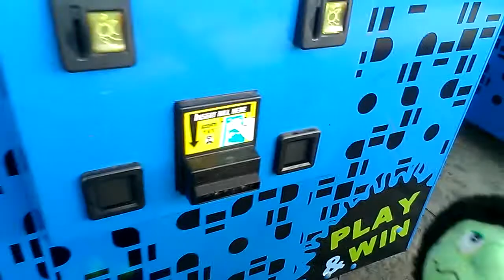PINNACLE CLAW MACHINE@WALMART THE KNOCK OFF WIN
THIS WAS FILMED SEVERAL DAYS AGO AT MY LOCAL WALMART HERE I RETURN TO THE PINNACLE CLAW WITH THE PLUSH THIS ONE IS 50 CENTS PER PLAY NOT REALLY MUCH OF A CHANGE IN CLAW STRENGTH